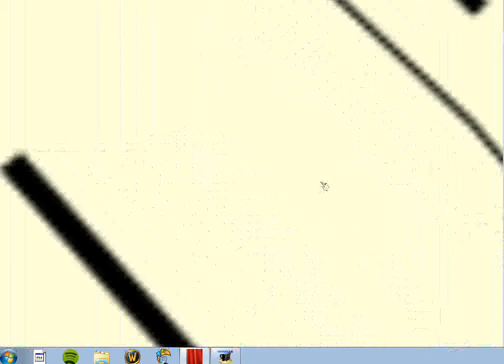Façade in a nutshell BAICH